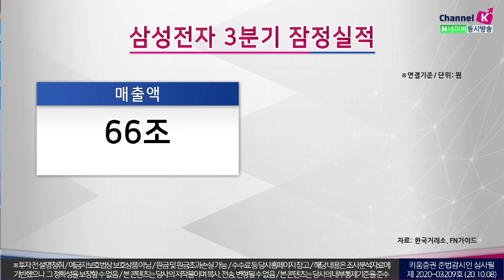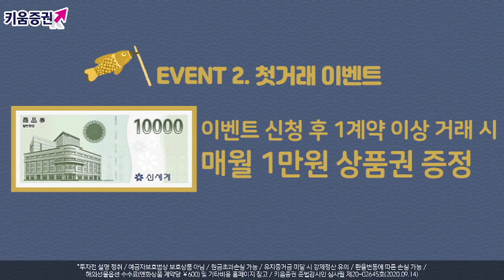트럼프 추가부양책 이랬다저랬다. 우리시장에서 주목해야 할 것은? (모닝노트/20.10.08)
트럼프가 추가부양책 의논 재개 가능성을 언급하면서 미증시는 상승
펠로시 하원의장은 '트럼프, 스테로이드 복용에 따른 현상' 비난
한편 연준 FOMC 의사록에서
미국 경기회복이 빨리 진행되고 있지만 불확실성 또한 높다고 언급
통화정책보다는 재정정책 확대의 중요성을 강조
국내증시는 글로벌 증시 강세로 인한 초반 상승 전망
삼성전자의 강한 실적은 국내 증시 상승에 도움
오늘 옵션만기일로 외국인의 자금 유입이 지수방향성을 결정할 것
강병욱&김주연 채널K 앵커, 최재원 키움증권 투자전략팀 연구원
​「좋아요」와 「구독」 잊지 말고 눌러주세요
10/08 트럼프 재정 지원과 팰로시 협상 발표로 상승
※투자 전 설명청취/예금자보호법상 보호상품 아님/원금 및 원금초과손실 가능/수수료 등 당사홈페이지 참고/해당 내용은 조사분석자료에 기반했으나 그 정확성을 보장할 수 없음/본 콘텐츠는 당사 저작물이며 복사, 전송, 변형될 수 없음/본 콘텐츠는 당사 내부통제기준을 준수※키움증권 준법감시인 심사필 제20-03209호(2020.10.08)​